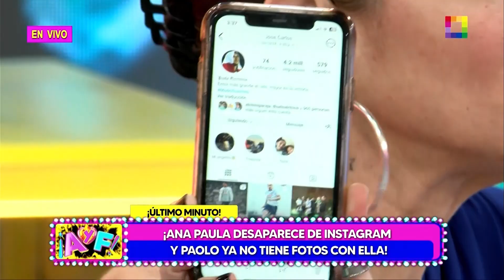Amor y Fuego - OCT 10 -ANA PAULA DESAPARECE DE INSTAGRAM Y PAOLO YA NO TIENE FOTOS CON ELLA | Willax